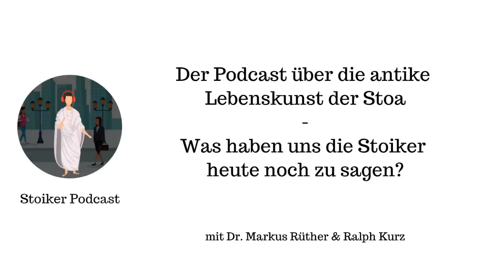#61 Sharon Lebells 'The Art of Living' - im Gespräch mit Hans Widmann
In dieser Folge des Stoiker Podcasts sprechen Markus und Ralph mit Hans Widmann über seine Übersetzung von Sharon Lebells Buch "The Art of Living".

Die Podcaster reden mit Hans darüber, wie es zu diesem besonderen Projekt kam und welchen Bezug er zum Stoizismus hat. Dann gehen sie auf den Inhalt des Buches ein und stellen heraus, was das Besondere an dem Buch ist und was die Leser erwarten können.

Nachdem Hans uns Einblicke in die Herausforderungen beim Übersetzen gegeben hat, gehen sie darauf ein, was die Kernbotschaften sind und was die Autorin zu Hans' Projekt sagt.

Am Ende verrät Hans uns noch, was wir in Zukunft von ihm erwarten können.

Vielen Dank Hans Widmann für das interessante Gespräch!

Mehr über Hans und wo sein Buch erhältlich ist, findet ihr in den ShowNotes

00:00 Intro
00:47 Einleitung
01:47 Herzlich Willkommen Hans
03:55 Wie kam es zu dem Buch?
05:40 Worum geht es im Buch?
09:15 Was ist die Aufgabe des Buches?
12:40 Wie genau ist die Übersetzung?
15:20 Was macht das Buch besonders?
16:10 Wie waren deine Übersetzungserfahrungen?
19:30 Wie bist du mit Widerständen umgegangen?
22:00 Was sind die Kernbotschaften?
27:50 Wie findet Sharon dein Projekt?
32:00 Was erhoffst du dir von deinem Projekt?
34:00 Was hast du für die Zukunft geplant?
37:00 Vielen Dank, Hans!

Wenn dir gefällt, was wir tun, spendiere uns einen Kaffee oder Tee
Und mit unserem Newsletter halten wir dich über neue Folgen und Veranstaltungen auf dem Laufendem

Intro- und Outro-Musik von Tobias Rueß